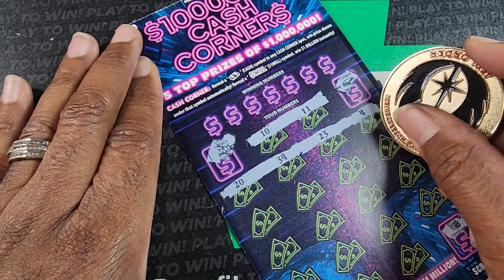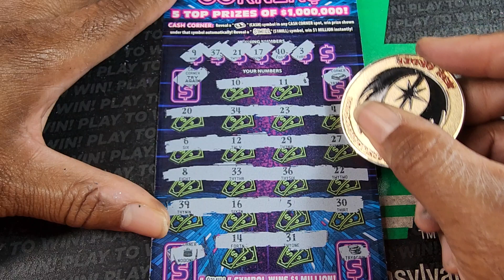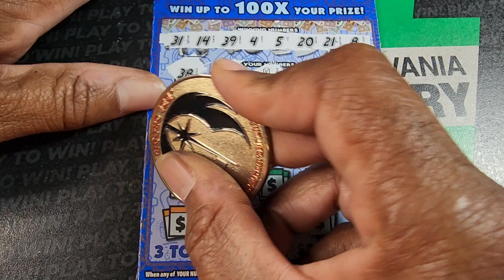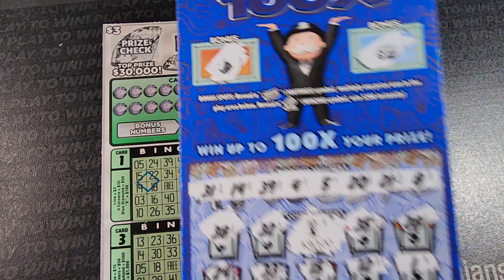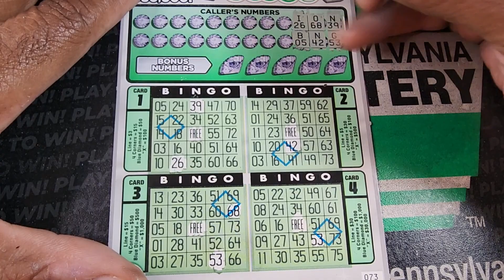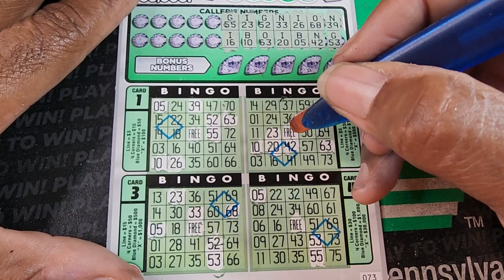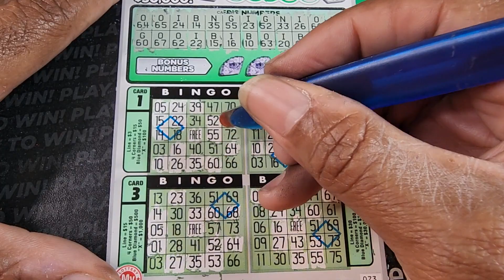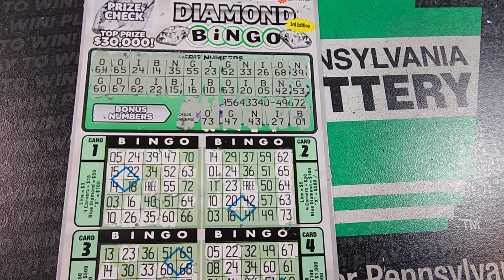Pa Lottery 🟢 Monopoly, Xtreme Tripler and Cash Corners Scratch Off Tickets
I am the md scratch jedi and I scratch lottery tickets from the pa lottery, md lottery, nj lottery and many more. Join me on my scratch off journey as I hunt for a claimer jackpot! I do not promote gambling, however i am sharing the experiences of my journey and do not recommend that anyone follow the same actions and expect similar results. Play at your own risk and within YOUR limits at all times.

I go live every Sunday where i scratch a full book of scratch off tickets from the pa lottery. I post videos once a day and occasionally a midnight video for my night owls which include crosswords and other fun tickets.